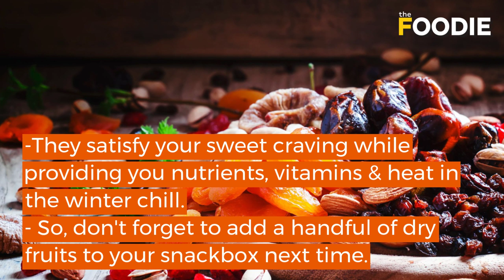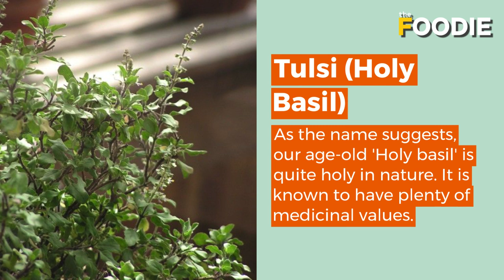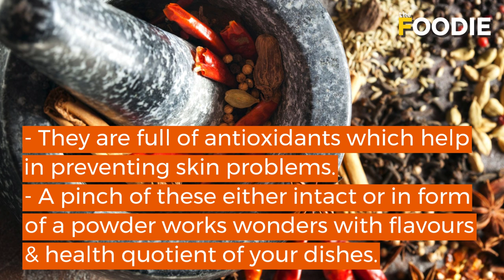5 Things You Should Eat This Winter | Winter Food That Is Best For You | The Foodie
There are certain things that you can include in your diet and your winters will be sorted. They have tremendous health benefits. Do make sure you use them and stay healthy this winter season.